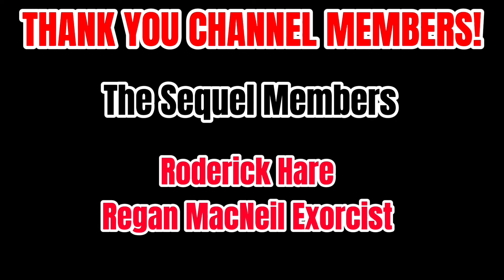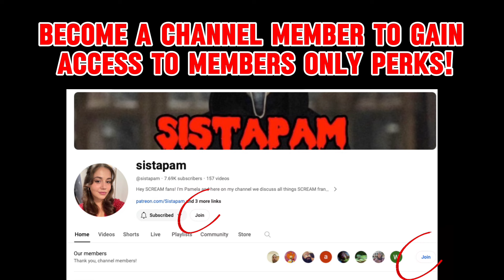Could Jill Roberts Ever Return To The Scream Franchise?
Could Jill Roberts from Scream 4 still be alive? Let's discuss..

Check out some of my other theory videos linked below